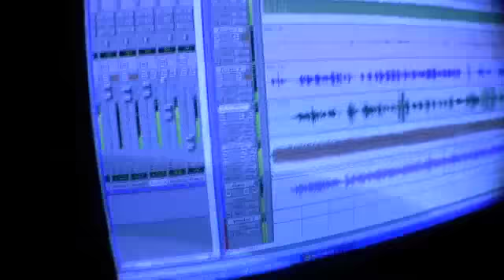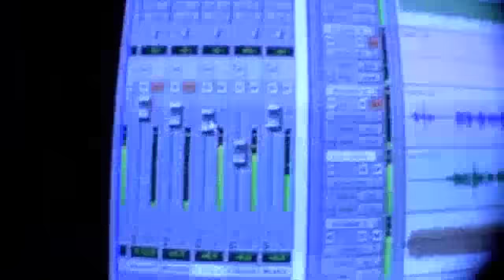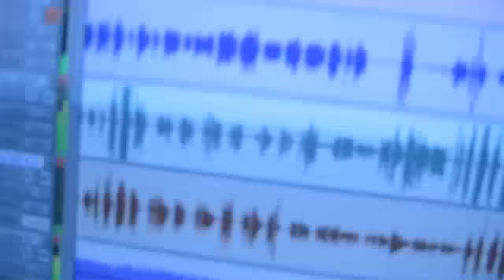Fist Full of Cheerios.m4v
A documentary followed by the "official" studio recording.  This is the first project with my kids in our little recording studio.  This is our adaptation to Rage Against The Machine's "Bulls On Parade".  The kids were SO excited to do this project...so I guess more are to come!